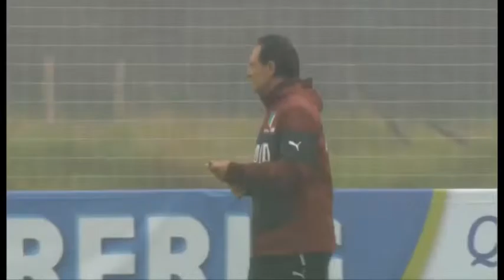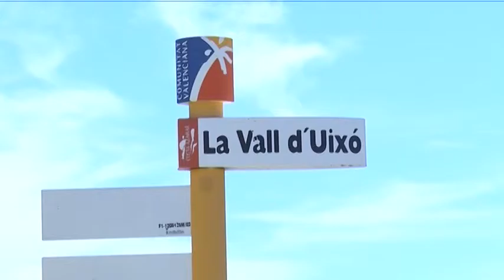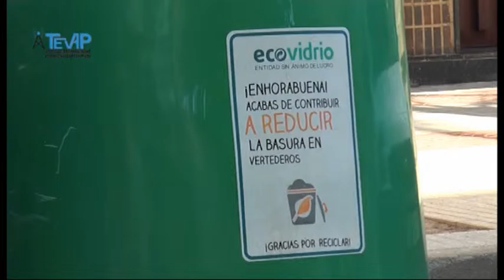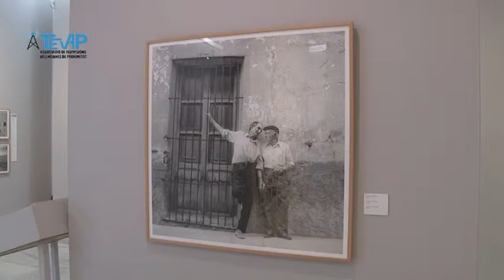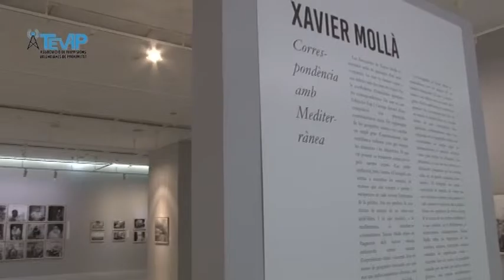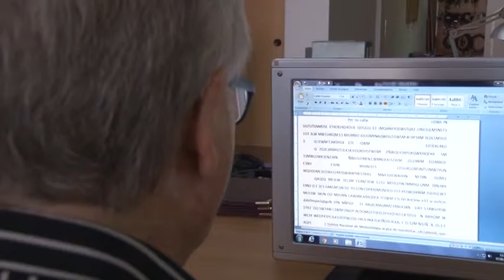INFORMATIU 28-09-16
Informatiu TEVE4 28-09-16